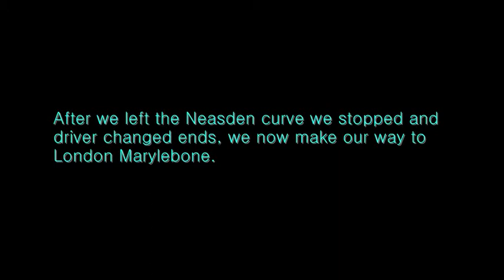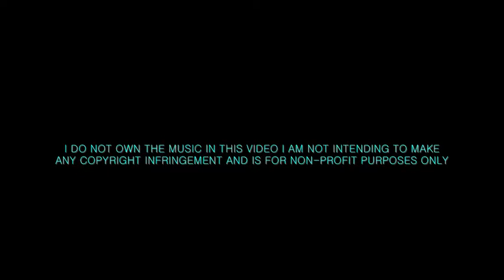ONBOARD:The Ness Monster (Part 4/4)